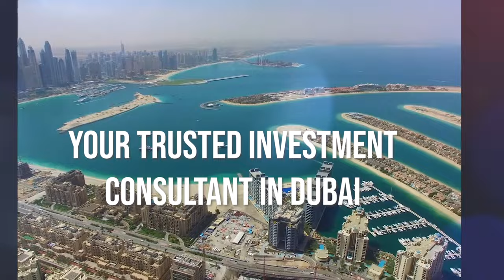Damac Lagoons Apartment Dubai ( Price History Of Lagoon Project )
Experience luxury at Damac Lagoons Apartment in Dubai. In this video, uncover the fascinating Price History of the Lagoon Project, exploring the journey of this architectural gem. Discover the ideal home that will elevate your lifestyle with elegantly designed interiors and state-of-the-art amenities. Our expert team takes you on an immersive tour of this remarkable development, highlighting its prime location and unrivaled investment potential. Prepare to be amazed by the world-class facilities that make Damac Lagoons Apartment a dream haven for discerning buyers. Don't miss this opportunity to be a part of Dubai's most sought-after address

Today, I'm sharing with you the hottest upcoming project in Dubai, the Mar Lagon Apartments. Let me show you a glimpse of the apartment.

We are coming with one to three-bedroom apartments with Crystal Lagoon views, one of the modern design layouts in the entire Dubai, as per the Dubai Land Department. Lagon is the number one community since 2021 till now, and the mark has already sold townhouses and approximately 9,000 units in just two years.

The Mar Lagon project was announced by Mr. Jus Sani in 2021 at the Coca-Cola Arena on November 1st. We launched the first cluster, Sanon, and sold out that cluster in just three hours. We launched Sanini, a four-bedroom unit, for just 1.65 million dram, but in the last cluster, Morocco, we launched a four-bedroom unit for 3 million dram, which means prices have almost appreciated by 80%.

Now, I would not suggest you invest in the Mar Lagon townhouses and villas, but apartments, which are coming into the market. This is the second money-making opportunity for you. You now have a chance to grab one to three-bedroom apartments with sizes approximately ranging from 700 to 800 square feet, and the price is 1.5 million dram. Please note that these are approximate prices, as the official information has not been revealed in the market.